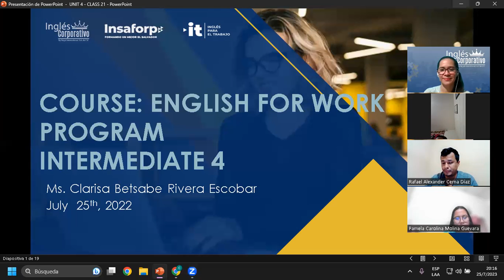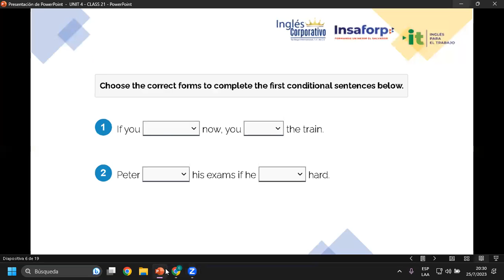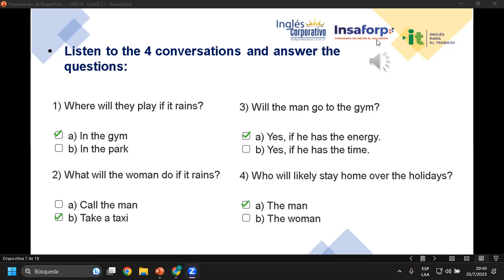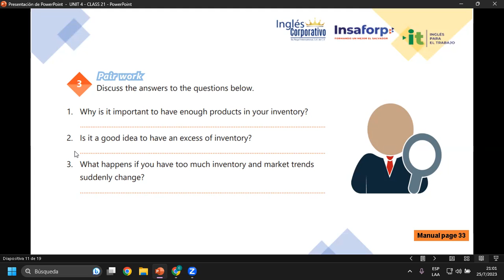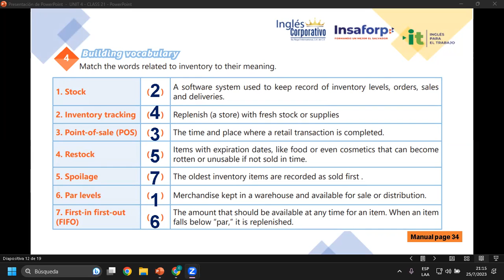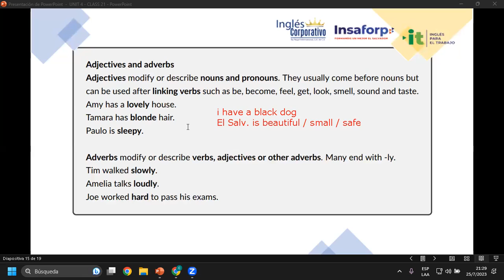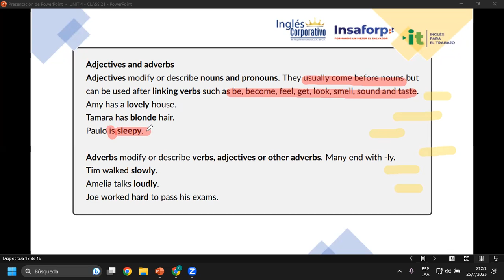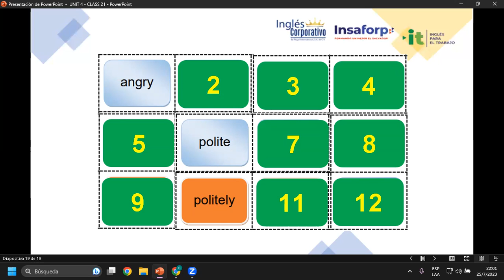Sesión 21-25-07-23-29750-8048-0105/2023-Rivera-Adverbs to qualify verbs